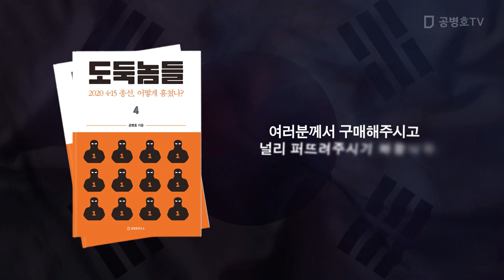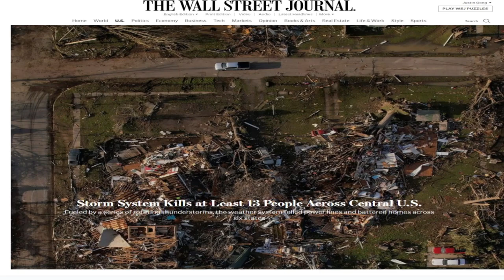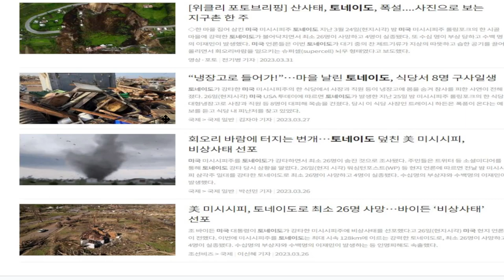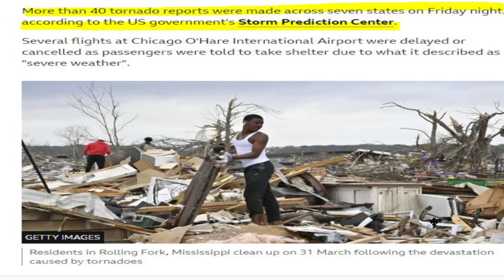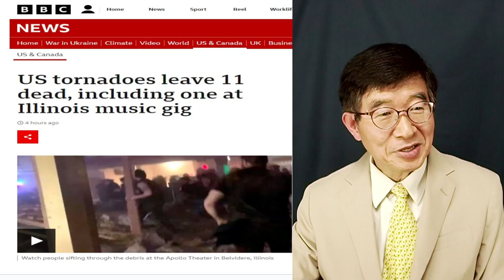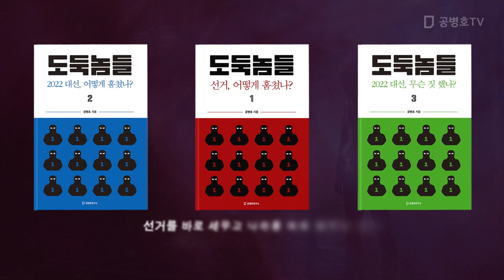토네이도, 대공습 / 바람, 바람 정말 겁나네 / 완전히 휩쓸어버리다 [공병호TV]